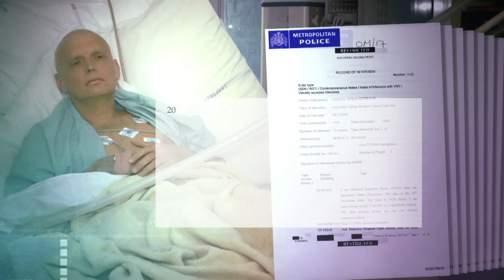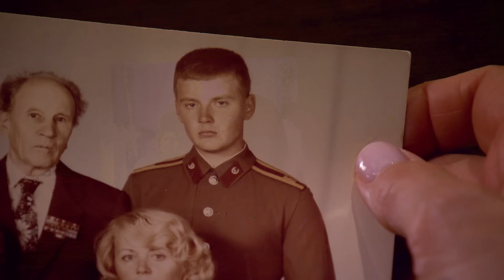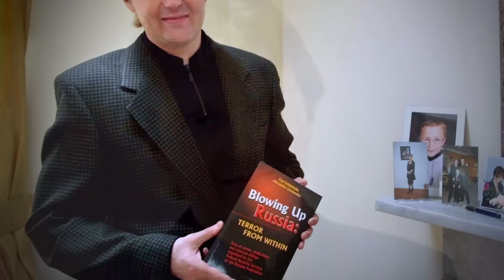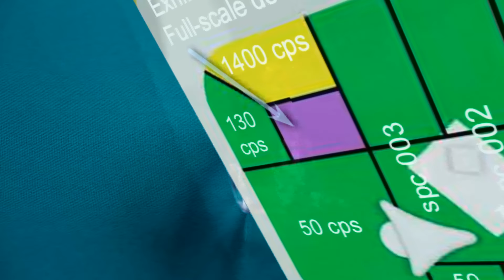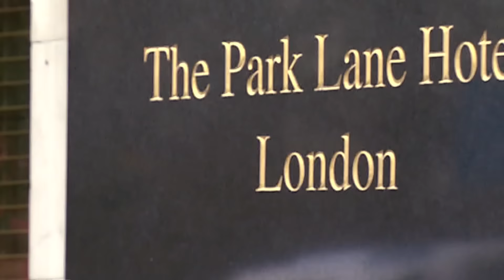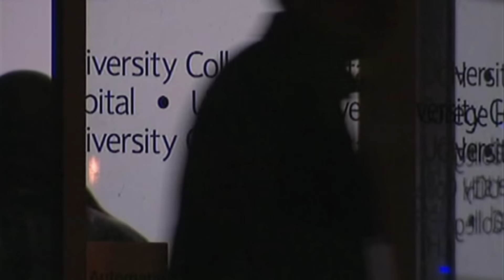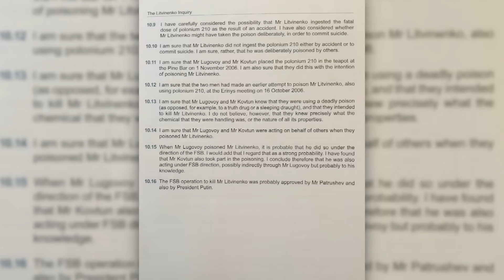Enquête | Poutine et le thé de la mort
Diffusion originale : 3 mars 2016

Alexandre Litvinenko, un ressortissant russe, est décédé à Londres en 2006 des suites d’un empoisonnement au polonium, une substance hautement radioactive.  Le 21 janvier dernier, une enquête judiciaire britannique a désigné Vladimir Poutine, le président russe, comme le «probable» commanditaire de l’assassinat.

L’enquête revient entre autre en détail sur la journée du 1er novembre 2006. Alexandre Litvinenko, un ancien agent du KGB, est invité à rejoindre deux hommes dans un bar de l’Hôtel Millennium à Londres. Quelques heures après avoir ingéré un thé, Litvinenko commence à ressentir de profonds malaises. Il meurt 23 jours plus tard après une longue agonie.

Enquête sur la mort de Litvinenko.

Journaliste : Terence McKenna
Réalisateurs : Terence McKenna, Alex Shprintsen
Directeur de la photographie : Doug Husby
Caméra additionnelle : John Badcock
Monteurs : Alicia Lee, Sheldon Beldick
Narration à l’adaptation : Marie-Maude Denis
Réalisatrice à l’adaptation : Caroline Gagnon
Montage à l’adaptation : Charles Bergeron